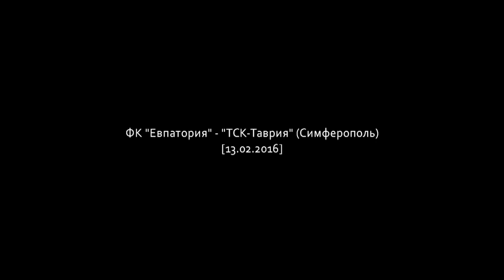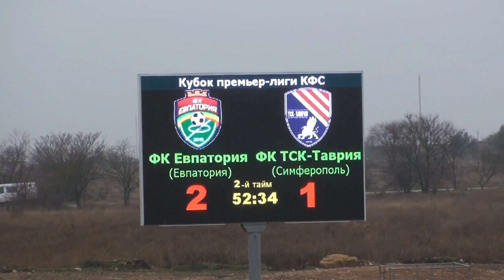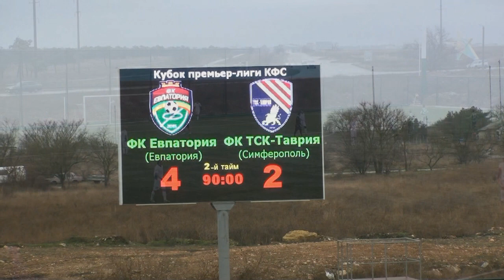Голы. ФК "Евпатория" - "ТСК-Таврия" (Симферополь), [4:2]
СК "Арена-Крым", г. Евпатория
Камера/монтаж: Николай Сергиенко

19 минута - Одинцов, 0:1
43 минута - Матвиенко, 1:1
53 минута - Войтенко, 2:1
67 минута - Сгинухин, 3:1
79 минута - Приходной, 3:2
90 минута - Клочко, 4:2